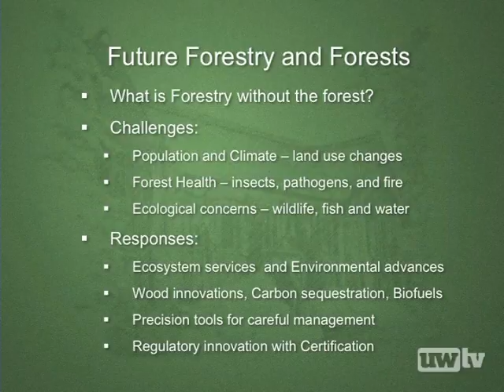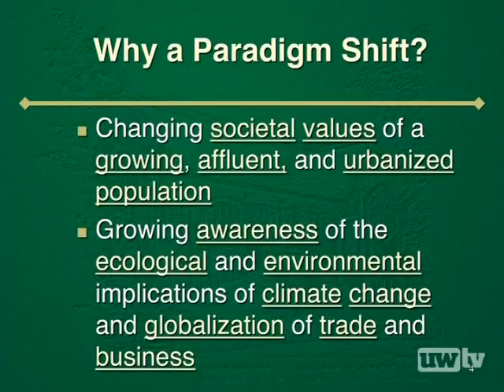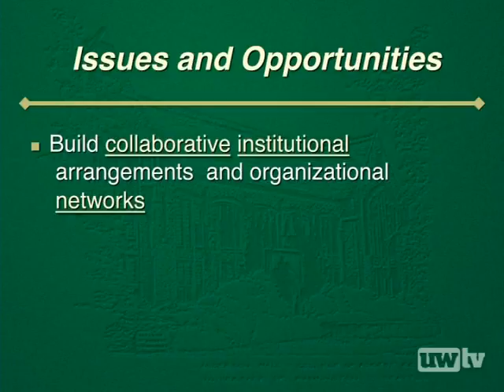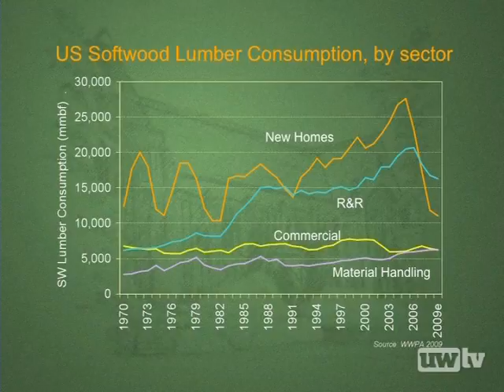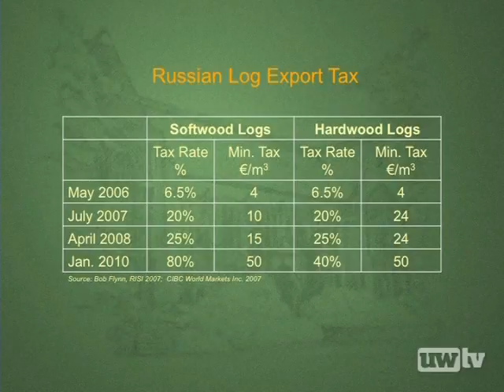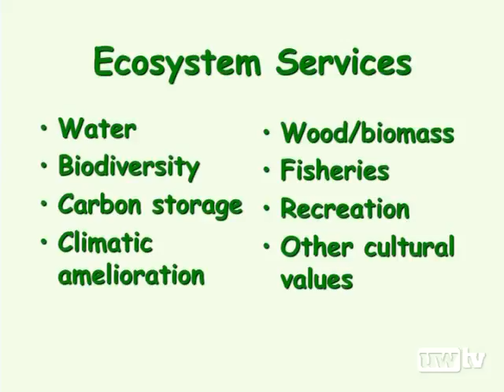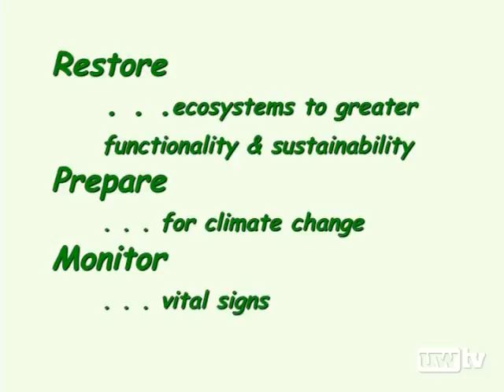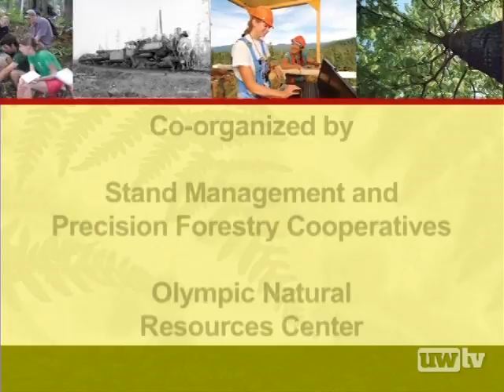The Future of Forestry: Importance of Forestry in the Pacific Northwest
In the spring of 2009, the Denman Forestry Issues Series was presented by the College of Forest Resources (now the School of Forest Resources in the new College of the Environment) at the University of Washington. The series featured 10 professors and a post-doctoral scientist from Forest Resources exploring the "Future of Forestry in the Pacific Northwest." The first session includes presentations by Dean Bruce Bare examining the past and future of forestry in the Pacific Northwest, Professor of Marketing and International Trade Ivan Eastin considering the value of diversifying markets for forest products, and Professor of Forest Ecology Jerry Franklin discussing ecosystem services and environmental concerns. The Denman Forestry Issues series is intended to educate the public about topical issues in forest resources in the Pacific Northwest, as well as provide information to natural resource specialists and students. More than half of Washington state is forested, so trees are a familiar sight for its residents, particularly in western Washington. Our forests provide lumber and other forest products, clean water for drinking, salmon and wildlife habitat, as well as aesthetic and recreational opportunities. Forests must continue to fulfill these needs for society, but how can we ensure they do so in a way that is sustainable for future generations in the face of population increase, increasing urbanization, declining forest health, global warming and other threats to the forest? The science and practice of forestry is very complicated and multifaceted, and is always changing. The dynamics of land ownership further complicates forest management. Forests and forestry will continue to be important in the future of Washington state, but both must be managed sustainably. Research and education conducted by faculty and students at the University of Washington will help us accomplish this.